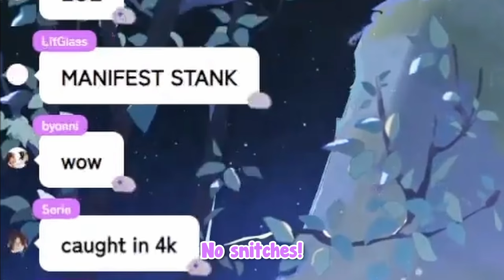[ENG SUB/Hololive] Biboo pick a fight with Calli and it's so Bijouver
Credits :
BGM